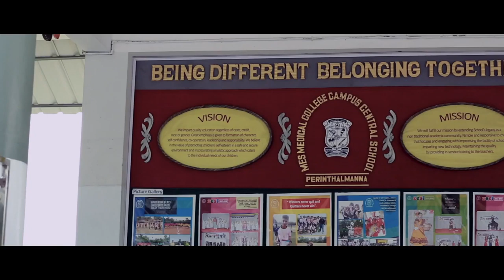MES MEDICAL COLLEGE CAMPUS CENTRAL SCHOOL CORPORATE VIDEO